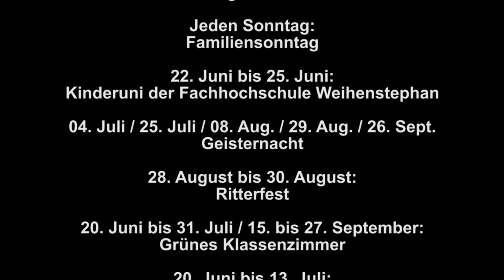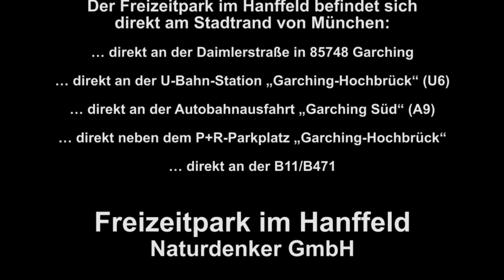Freizeitpark im Hanffeld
Der Sommer wird grün! Am 20. Juni eröffnet die Naturdenker GmbH in Garching-
Hochbrück direkt neben der U-Bahnstation den ersten Freizeitpark im Hanffeld. Inmitten
von über zehn Millionen Nutzhanfpflanzen werden Spaß, Natur und Bildung zu einem
neuartigen Ausflugsziel vereint.